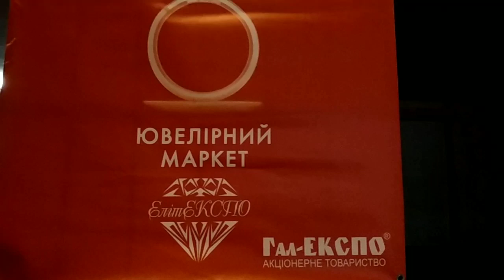ОХРЕНИТЕЛЬНЫЕ ЮВЕЛИРНЫЕ УКРАШЕНИЯ.Выставка Ювелир Экспо 09.12.2018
выставка ювелирных украшений показ эксклюзивных ювелирных украшений натуральные камни изделия из натуральных камней изделия из золота изделия из серебра изделия из платины выставка ювелирных украшений покупки ювелирных украшений мода ювелирные изделий коллекции ювелирных украшений коллекции колец коллекции серёжек